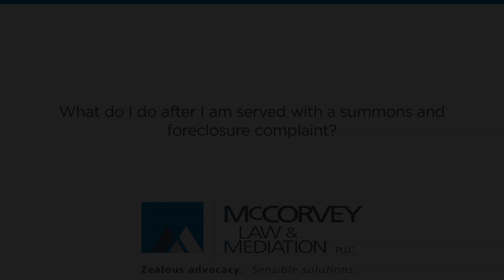What do I do after I am served with a summons and foreclosure complaint?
What do I do after I am served with a summons and foreclosure complaint? | McCorvey Law and Mediation, PLLC | Zealous advocacy. Sensible solutions. | John H. McCorvey, Jr. | Attorney at Law | Florida Supreme Court Certified Circuit Civil Mediator | 301 W. Bay Street, Suite 1458, Jacksonville, Florida 32202

After someone is served with a summons and foreclosure complaint, the most important thing to do is respond. The summons itself will state that an individual or entity has twenty days to respond to the complaint. That response must be in writing and it must be filed in the court file. I think it's advisable to hire an attorney to assist a defendant in doing so.